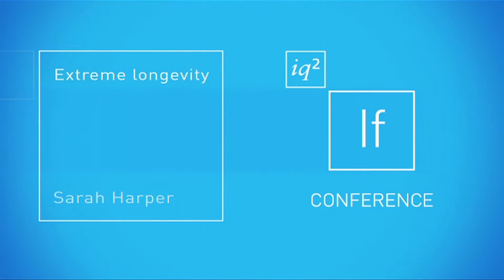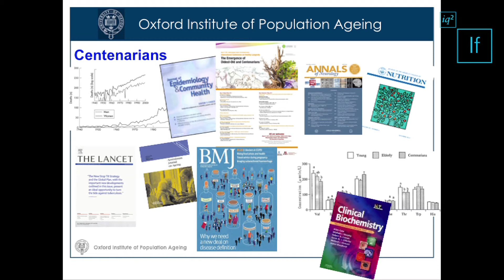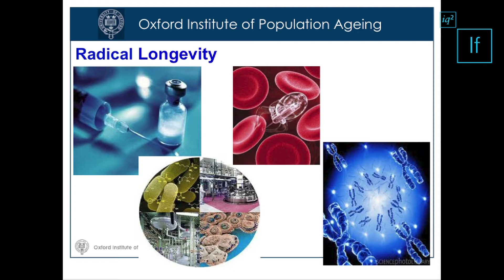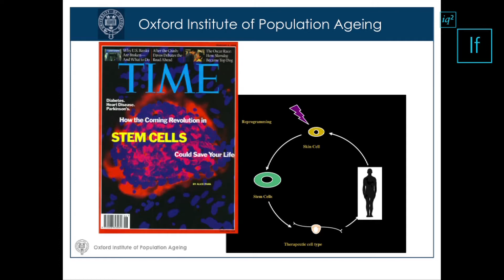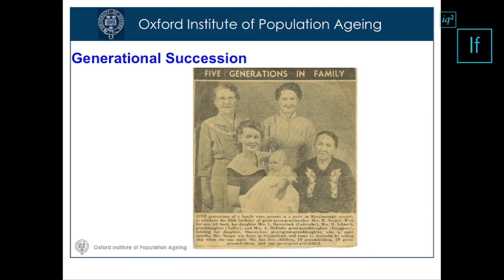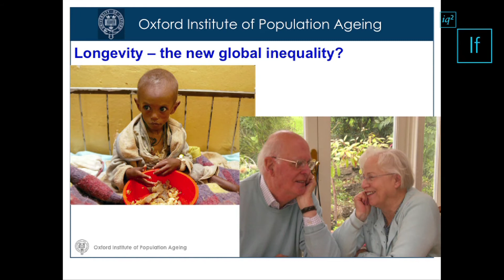Sarah Harper: Extreme Longevity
Sarah Harper is Oxford University Professor and world-expert on ageing. In this talk she asks whether we want to enter a world where we live for 200 years? Maybe we do, maybe we don't, but it is certainly something we should be discussing, because it is looking like being scientifically possible within a couple of generations.

The inaugural If Conference, from debate forum Intelligence Squared, took place on November 25-26th November in London. More than 30 celebrated scientists, award winning architects, farsighted futurologists and other brilliant minds shed light on the excitements and the dangers of tomorrow's world. for video and picture highlights and to sign up for information about If Conference 2012.